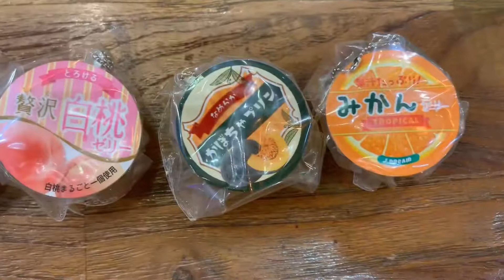Review J Dream mini Pudding รีวิวเจดรีมพุดดิ้งดึ๋งๆ